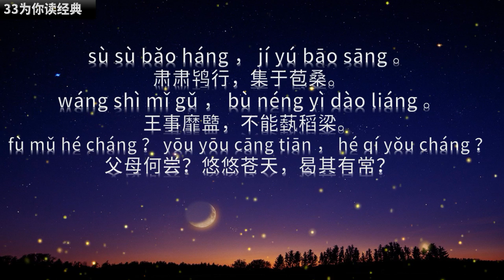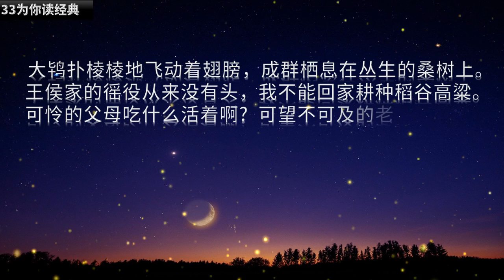《诗经》（121）国风 唐风 鸨羽 | 苦命的日子何时恢复正常?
国风·唐风·鸨羽
sù sù bǎo yǔ ， jí yú bāo xǔ 。
肃肃鸨羽，集于苞栩。
wáng shì mǐ gǔ ， bù néng yì jì shǔ 。
王事靡盬，不能蓺稷黍。
fù mǔ hé hù ？ yōu yōu cāng tiān ， hé qí yǒu suǒ ？
父母何怙？悠悠苍天，曷其有所？
sù sù bǎo yì ， jí yú bāo jí 。
肃肃鸨翼，集于苞棘。
wáng shì mǐ gǔ ， bù néng yì shǔ jì 。
王事靡盬，不能蓺黍稷。
fù mǔ hé shí ？ yōu yōu cāng tiān ， hé qí yǒu jí ？
父母何食？悠悠苍天，曷其有极？
sù sù bǎo háng ， jí yú bāo sāng 。
肃肃鸨行，集于苞桑。
wáng shì mǐ gǔ ， bù néng yì dào liáng 。
王事靡盬，不能蓺稻梁。
fù mǔ hé cháng ？ yōu yōu cāng tiān ， hé qí yǒu cháng ？
父母何尝？悠悠苍天，曷其有常？
解释翻译
[挑错/完善]
大鸨扑棱棱地振动着翅膀，成群栖息在丛生的柞树上。王侯家的徭役无止又无休，我不能回家耕种五谷杂粮。我可怜的父母靠什么养活?可望不可及的老天爷在上，我何时才能返回我的家乡?
大鸨扑棱棱地扇动着翅膀，成群落在丛生的酸枣树上。王侯家的徭役无休亦无止，我不能回家耕种五谷杂粮。可怜的父母有什么吃的啊?可望不可及的老天爷在上，什么时候我才能不再奔忙?
大鸨扑棱棱地飞动着翅膀，成群栖息在丛生的桑树上。王侯家的徭役从来没有头，我不能回家耕种稻谷高粱。可怜的父母吃什么活着啊?可望不可及的老天爷在上，苦命的日子何时恢复正常?

33为你读经典，让经典成为我们的小日常。
包括四书五经 :
国学经典：
《心经》等